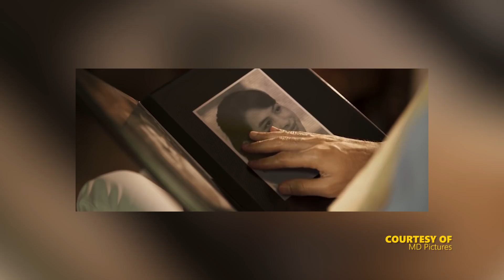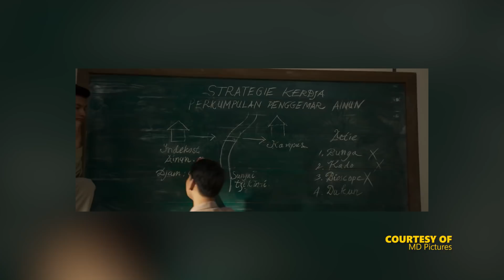Review Habibie & Ainun 3, Ketika Teknologi Lebih Penting dari Penceritaan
Habibie & Ainun 3 jadi film kedua Reza Rahadian di minggu ini yang cukup menarik dari tata artistik. Apalagi kita akan melihat sosok Habibie muda dan tua sekaligus dengan cukup meyakinkan. Tapi sayang penceritaan terlalu bertele-tele dan kadang kepanjangan. Tonton aja reviewnya di Cine Crib.

Host: @dyaahhp @indrasmiraj